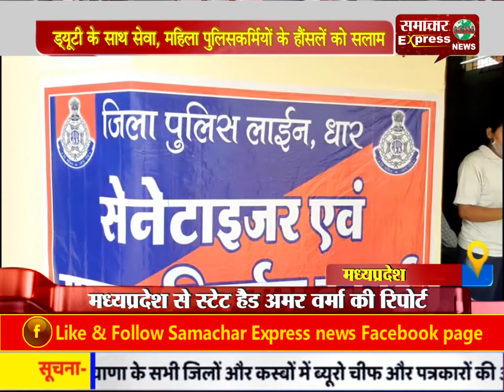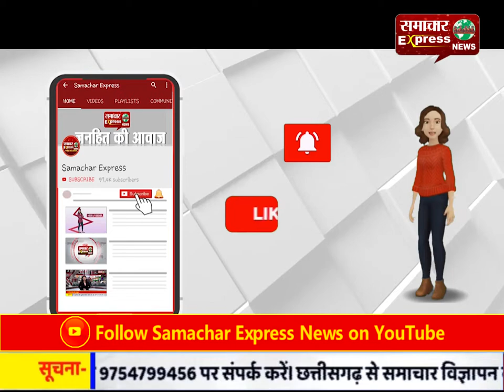ड्यूटी के साथ सेवा, महिला पुलिसकर्मियों के हौंसलें को सलाम